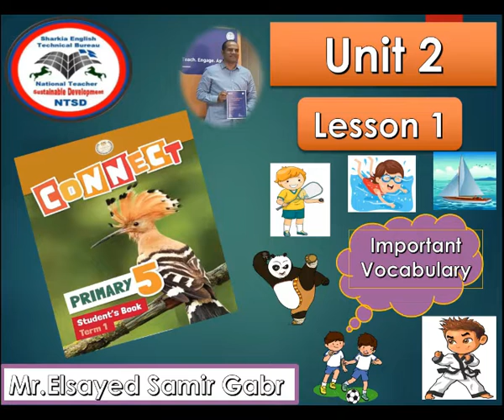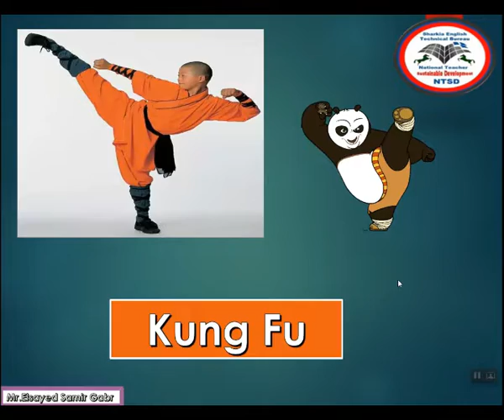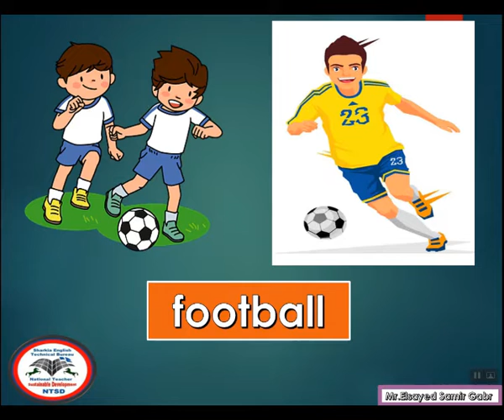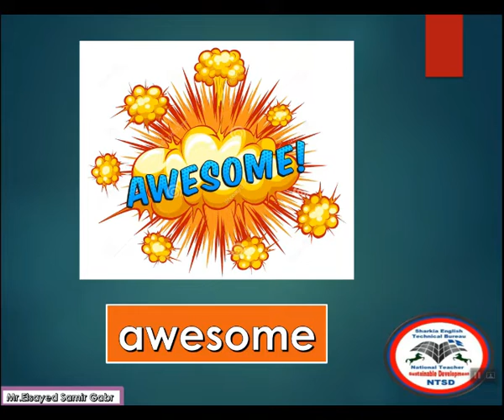unit2 lesson 1 primary 5